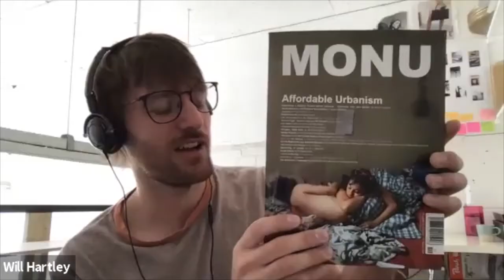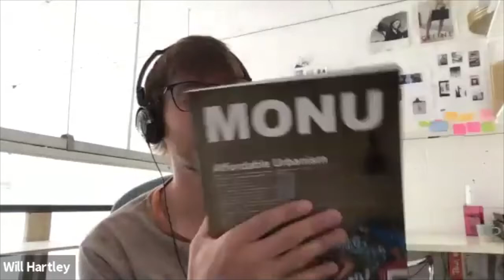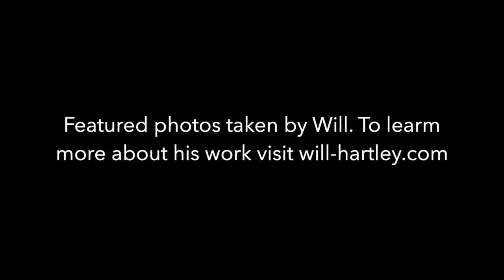Chatting with photographer William Hartley - 1095 pod Ep1